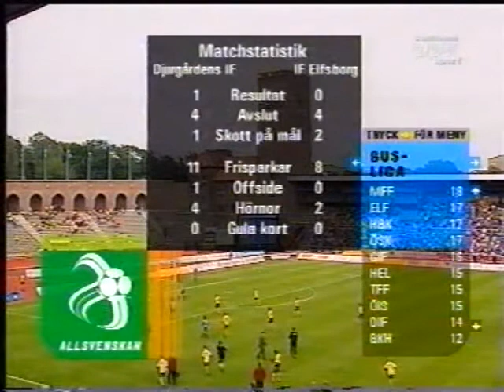Allsvenskan 2001: Djurgårdens IF - IF Elfsborg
Matchen spelad på Stockholms Stadion den 22 juli 2001.

Publik: 10 225
Domare: Sven Holgersson, Helsingborg
Ass. domare 1: Edvard Pruner, Värnamo
Fjärdedomare: Mattias Fällström, Uppsala